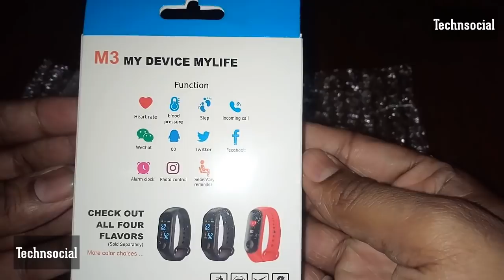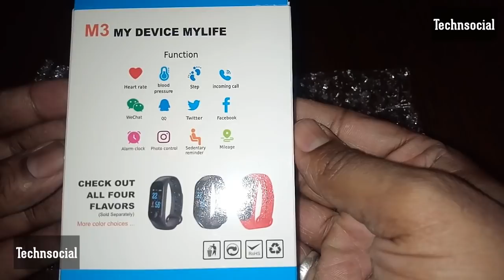Snapdeal M3 Band Review Smart watch Unboxing | Snapdeal m3 Fitness Band same to Mi Band Setup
M3 Smartwatch Band Review Unboxing | Fitness Band same to Mi Band Setup
M3 Smart Bracelet unbox, Application setup and Quick review [Hindi]

Buy M3 Band Product on Snapdeal. Buy this awesome product & Earn Rs 75*

Snapdeal Provide me this M3 Band to Review & Unboxing.

"दोस्तों आप को मिलती है यहां पर Daily Technical & Tricky Video in Hindi”